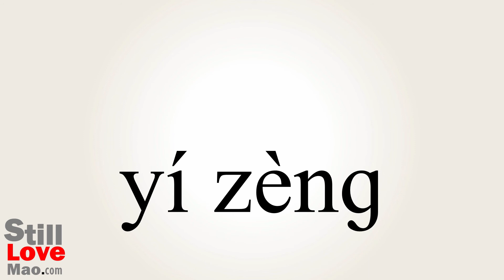How to Say Legator in Chinese